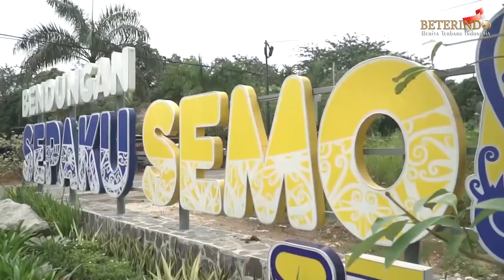Pejabat2 Tinggi Negara Harus Siap Pindahan nih, Presiden Jokowi Geber IKN Rampung Sesuai Target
Presiden Joko Widodo Jokowi telah memerintahkan agar sejumlah infrastruktur di IKN segera dibangun. Sebab ia ingin 2024 IKN sudah digunakan untuk pemerintahan. Maka saat ini selain jalan lingkar sepaku, sejumlah kantor kementerian, dan lembaga sudah mulai dibangun di Kawasan IKN Nusantara.
Tak hanya itu, infrastruktur pendukung untuk persediaan air, dan penghijauan juga telah disiapkan. Kementerian PUPR tengah membangun Bendungan Sepaku Semoi untuk persediaan air baku di IKN.
Terbaru, pemerintah melalui Kementerian Pekerjaan Umum dan Perumahan Rakyat (PUPR) tengah menyelesaikan pembangunan Jalan Lingkar Sepaku di Kawasan Inti Pusat Pemerintahan (KIPP) IKN Nusantara.